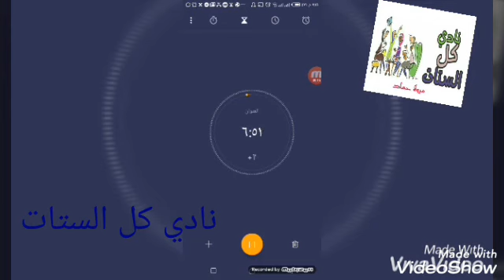بسكويت الذبده الامريكي American Biscuits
American Biscuits
بسكويت البرتقال الهش بدون ماكنة بدون نشادر

طريقه عمل ريحه الكحك في البيت